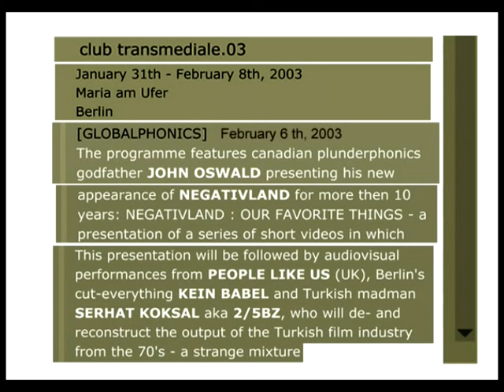2/5BZ @ CTM.03 Club Transmediale Festival 2003 "NO EXOTIC NO ETHNIC MARKET"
2/5BZ aka Serhat Koksal ' NO EXOTIC NO ETHNIC MARKET ' Audiovisual Performance@ Club Transmediale Festival 6th February 2003/Club Maria am Ufer/Berlin
themilkfactory.co.uk/news/0301.htm
( 2003 club transmediale festival announce January 31th - February 8th 2003 )

( club transmediale.03 GLOBALPHONICS February 6th, 2003 , John Oswald ,Negativland ,People Like Us ,Kein Babel , 2/5bz )

( 2/5BZ Remake Exotic Performance 2006 @ CTM.06 )

presenting on the subject of Turkish Pop Cinema and Deconstruction, Exotic Tourism and Anti-City myths, Copy Culture and Remakes, critical sound art and audiovisual experimentation using found footage, field recordings and samples - in short: a critical and humorous re-use of mass culture .

serhatkoksal ( at ) hotmail . com